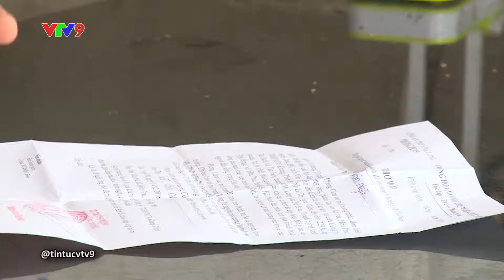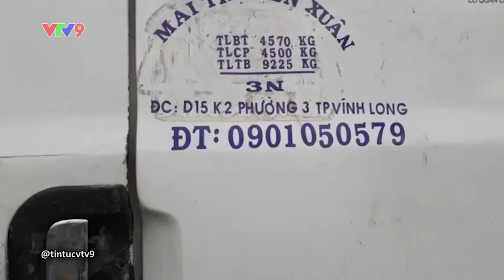VĨNH LONG: NGƯỜI DÂN CHẶN XE VÀO CƠ SỞ NẤU CHÌ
Bức xúc vì mùi hôi nồng nặc, nhiều người dân ở tỉnh Vĩnh Long đã chặn các xe ra vào 1 cơ sở nấu chì. Hiện người dân đã liên tục làm đơn cầu cứu gửi đến ngành chức năng nhưng đến nay vẫn chưa được xử lý.